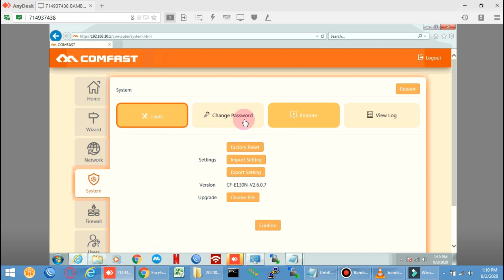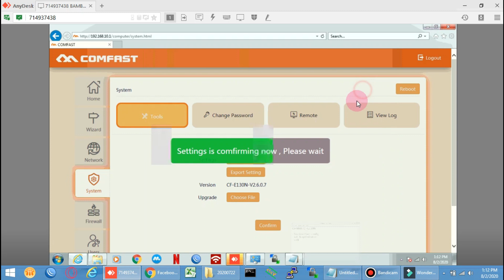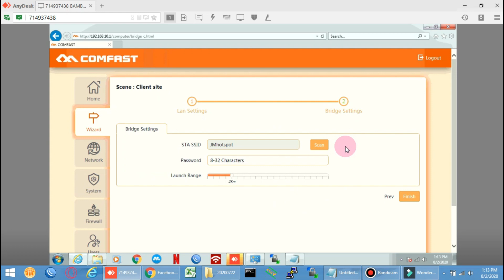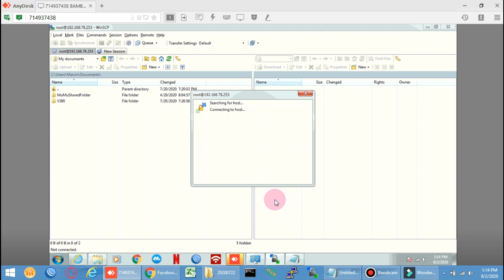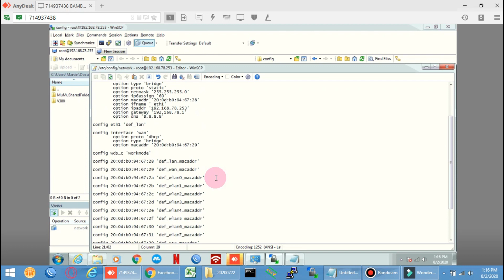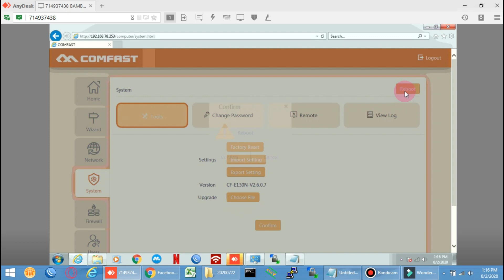Comfast E130N SSH access for Client station configuration with basic wireless optimization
To Order Comfast N5 for Vendo Vlan Switch with Anti Lag Config